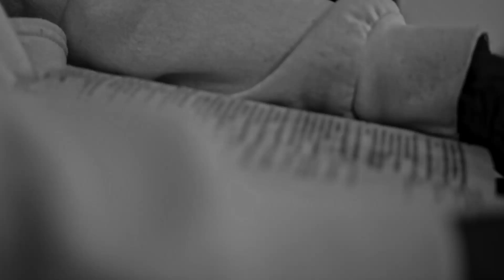Better feat 1Bop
A visual for my latest single "Better" available on every streaming platform!